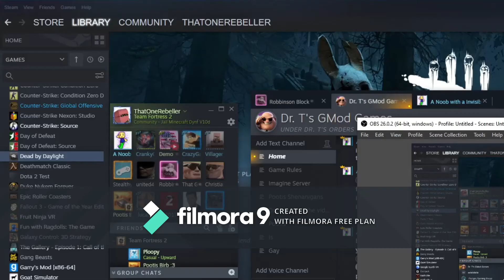greatest slumber party in tf2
The video has been edited now so enjoy